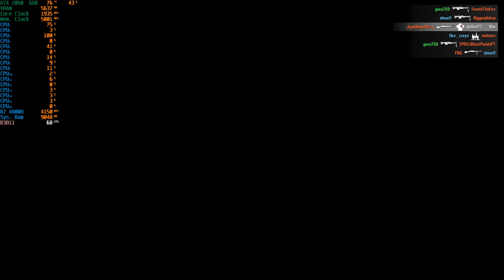Rising Storm 2: Vietnam - 1080p Ultra With The RTX 2060 + R7 4800H [ Asus Tuf Gaming A15 ]